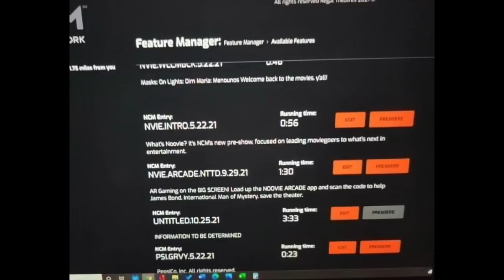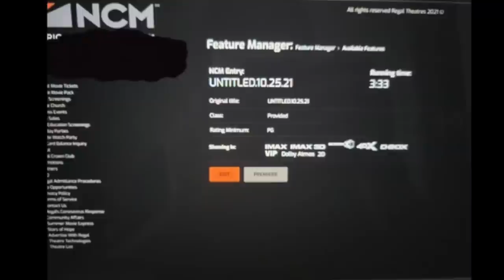Spider-Man No Way Home TRAILER 2 Exact Release Date Possibly Revealed & Runtime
Spider-Man No Way Home official trailer 2 update. Spider-Man No Way Home's 2nd trailer is said to be coming soon and today we have new reports that may give us an exact date for the release of the Spider-Man No Way Home full official 2nd trailer. Spider-Man No Way Home will be apart of Marvels Phase 4 lineup which includes The Fantastic Four, Thor Love and Thunder, Black Widow, Doctor Strange in the Multiverse of Madness, Black Panther 2 Wakanda Forever, The Falcon and the Winter Soldier, Wandavision, the loki series, Hawkeye series, Ant Man and the Wasp Quantumania, the Fantastic Four, the Eternals, Captain Marvel 2 the Marvels, Ms Marvel, She Hulk, Shang Chi and the Legend of the Ten Rings and Marvels What IF?